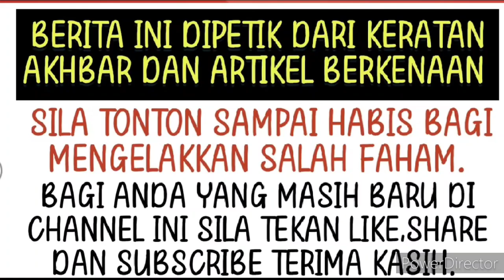Penampilan terkini Syamsul meraih perhatian ramai namun tak sangka ini pula keadaan Ira?